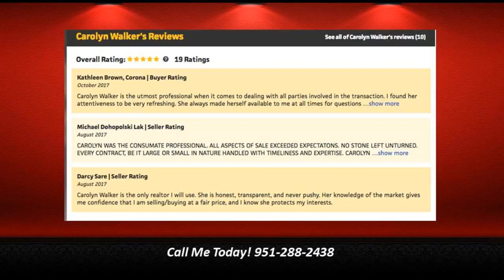#1 Sales Agent in Corona 92879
#1 Sales Agent in Corona 92879                      Hi Carolyn. Id Love to speak to you about your business!!